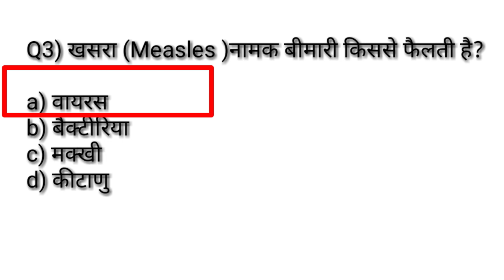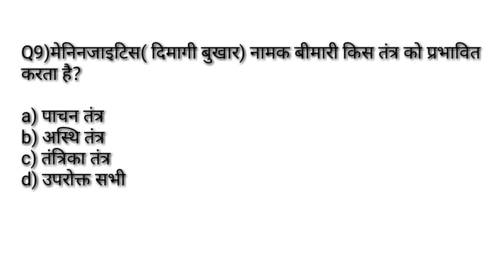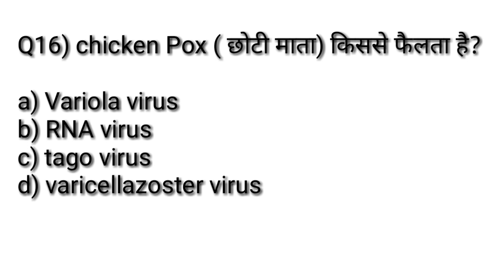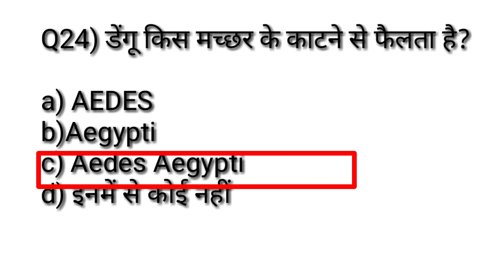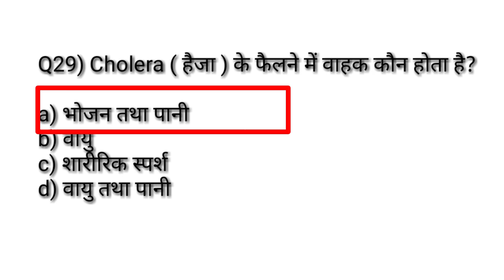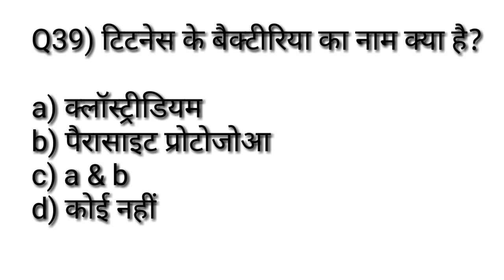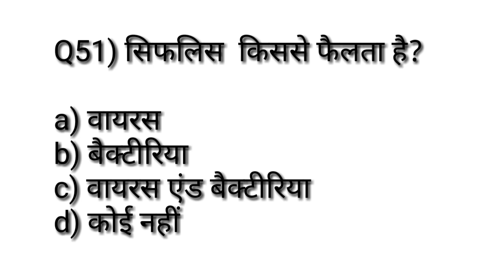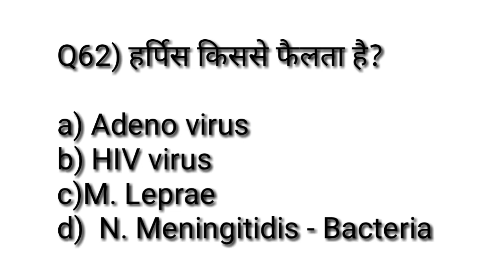Physical education Chepter wise most important MCQ/Food Nutrients & Disease /TGTPGTLTKVSNVSPTIUGCNET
Hi